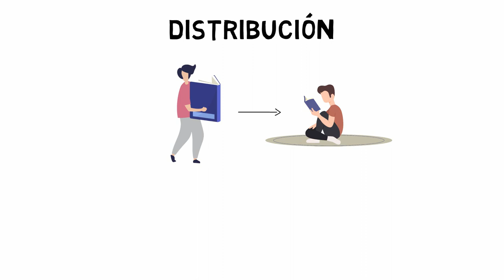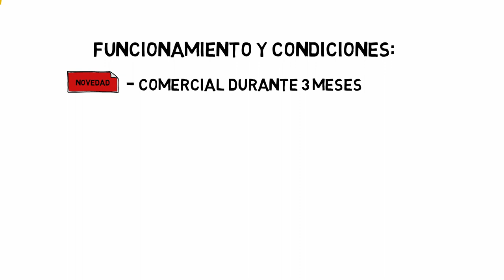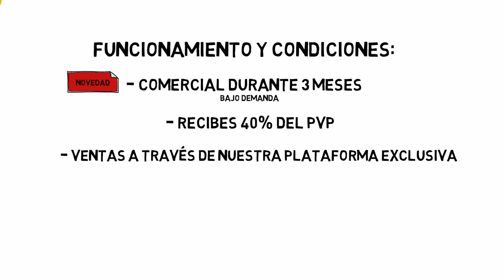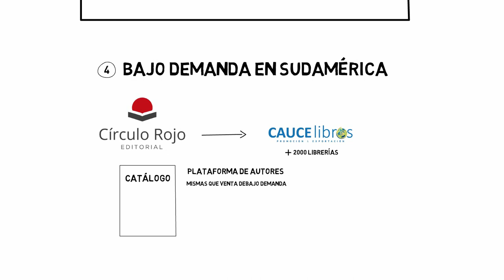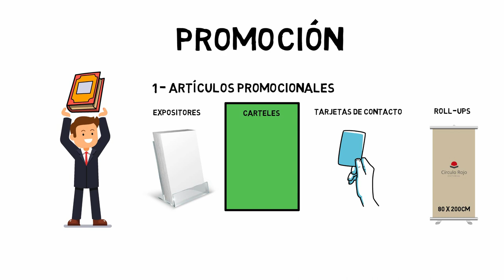6 Distribución y Promoción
Editorial Círculo Rojo es líder en autoedición de libros en España. Más de 10000 escritores han recurrido a nosotros como su fórmula de autopublicación. Publicar un libro nunca fue tan profesional. Distribución, gestión de derechos de autor, plataforma para consultar las ventas y cobrarlas, las mejores maquetaciones y diseños, presentaciones en grandes librerías. Todo a tu alcance de la mano de los mejores profesionales, pioneros en editar un libro desde 2008.